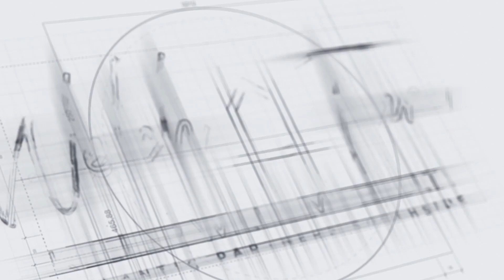Full Virtual Tour: Home For Sale in Orange Park, FL UNDER 400K - Moving to Florida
If you are looking for your own oasis, then look no further! Welcome home to this beautiful one-story, ranch home with gorgeous nature preserves views out back! Nestled in the established neighborhood of Heritage Hills, you will instantly notice the great curb appeal of this home! Excellent floorplan to give some definition of space, but not close off rooms entirely from one another. Formal sitting room & dining room on the left - could easily be used as an office space - and farther past the foyer, you enter into a large living room with vaulted ceilings. The living room also features sliding glass doors to the backyard and a very large screened lanai.

Just Listed by Kelly DeLucia
Keller Williams Atlantic Partners Realty
MLS #1176833